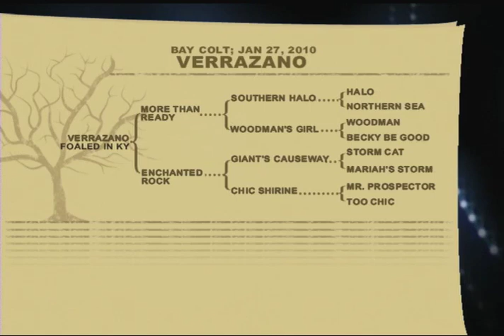Verrazano (#14): 2013 Kentucky Derby Profile